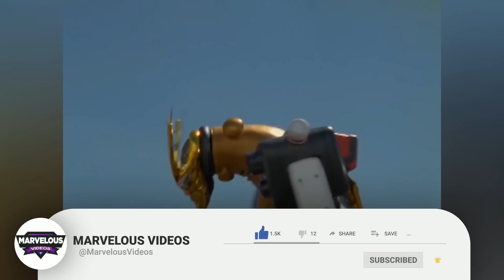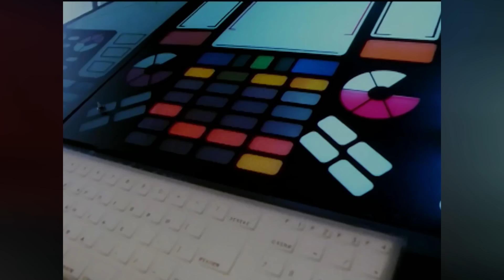Frax Origin - This Genius Scientist Cyborg Created Deadly Synthetic Cyclobots To Kill Power Rangers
Frax - the human robot with a tragic backstory became one of the most terrifying Power Ranger villains